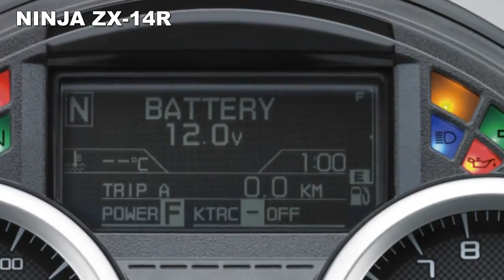2017 Kawasaki Ninja ZX 14R NEW Imagines Monster Energy